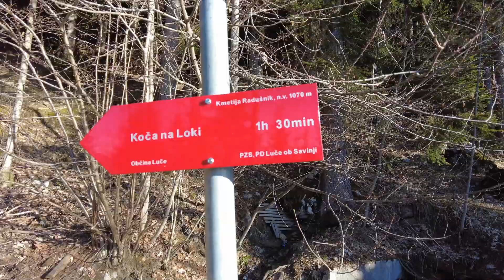RADUHA 2062m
Po mojem mnenju je v lepih razmerah in utrjeni snežni podlagi Raduha najlažje dostopen dvatisočak pri nas. Ja, ob bok ji lahko postavimo še nekaj podobno enostavnih vzponov, a v razmerah, kot smo jih imeli mi, je to zares vzpon v katerem smo lahko uživali tudi brez popolne zimske opreme.

💥O vzponu:💥
Izhodišče: Strmec - pri kmetiji Radušnik (46.3947, 14.7617)
Čas vzpona: 3 ure
Zahtevnost vzpona: enostaven
Štart: cca 7:30

💥 Več o vzponu na Raduho pa si preberite na spodnji povezavi 💥

Za zimsko planinarjenje že več kot 10 let uporabljam Alpinine Nuptse gojzdarje, ki so super udobni, neverjetno trpežni in seveda izdelani v Sloveniji:
Za snemanje uporabljam odlično in priročno kamero DJI poocket 2.:
Zračni posnetki pa so posneti s fantastičnim DJI Mini 2